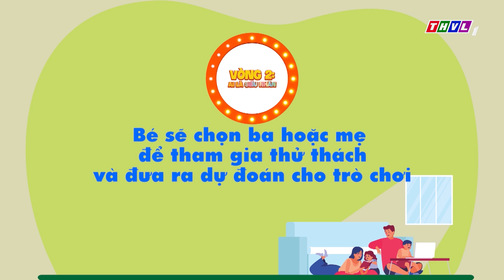Cả Nhà Cùng Vui - Tập 20 | Vòng 2 - Ai là siêu nhân